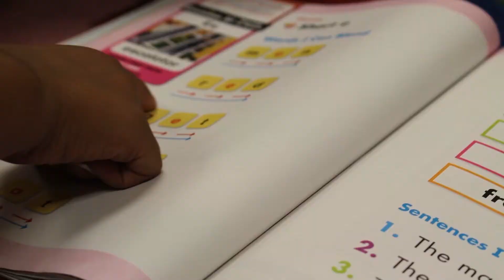Horizons at The University of Mississippi 2015